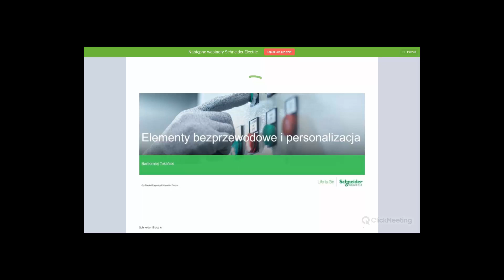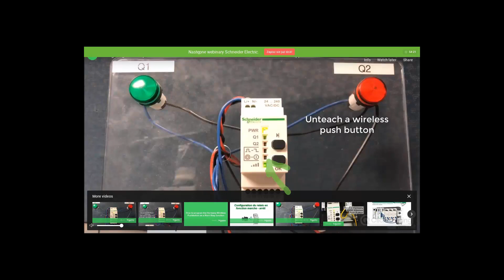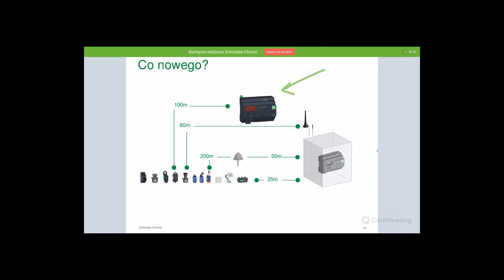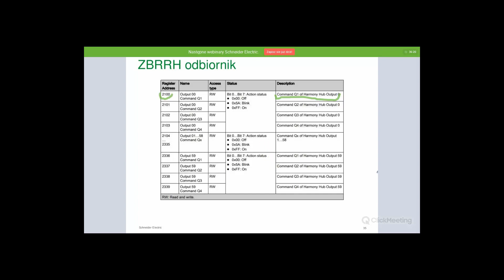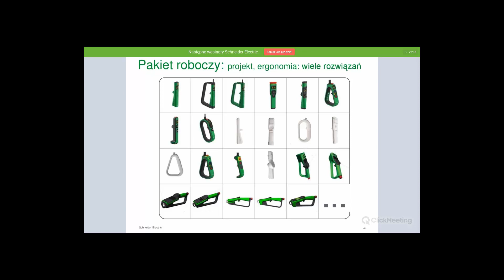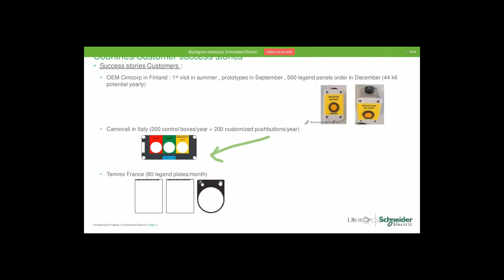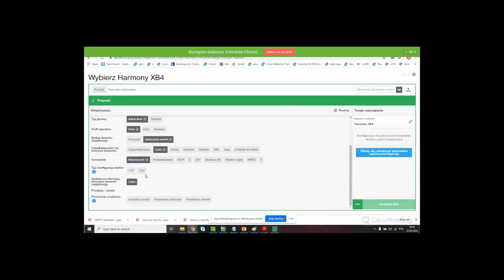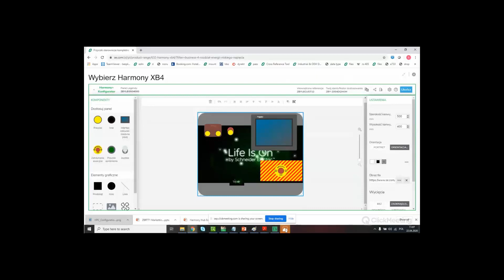Przyciski personalizowane, elementy bezprzewodowe [Webinar] | Schneider Electric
Webinar poświęcony technologiom bezprzewodowym w seriach przycisków, krańcówek i czujników Schneider Electric, które są dowodem na to, że nawet najprostsze urządzenia mogą być rewolucyjne, a personalizowany design szafy czy maszyny to znak rozpoznawczy każdego producenta.

Przyciski serii XB5R i krańcówki XCKW pracują z wykorzystaniem Zigbee, który wymaga bardzo małej energii do przesyłania danych. Technologia piezoelektryczna pozwala na komunikację bez zewnętrznego zasilania, a proste programowanie ułatwi użytkownikowi uruchomienie systemu. Te trzy cechy pozwalają na zastosowanie XB5R i XCKW w niezliczonej liczbie aplikacji. Dodatkowo czujniki temperatury i możliwość synchronizacji z systemami pomiaru energii Power Tag otwierają przed nami zupełnie nowe możliwości.

Zapraszamy na webinar, jeśli chcesz dowiedzieć się:
- jak sprawić, by obsługa maszyny przemysłowej była intuicyjna,
- jak personalizowane przyciski i kasety oraz specjalistyczne naklejki zmienią design Twojej szafy/maszyny i produktywność operatorów,
- jak zredukować okablowanie, oszczędzić czas i zmniejszyć koszty instalacji.

Dziękujemy, że oglądasz materiały Schneider Electric! Zajrzyj jeszcze na nasz fanpage na Facebooku